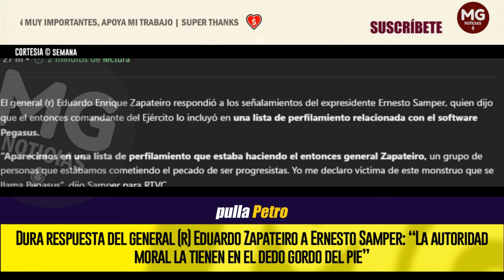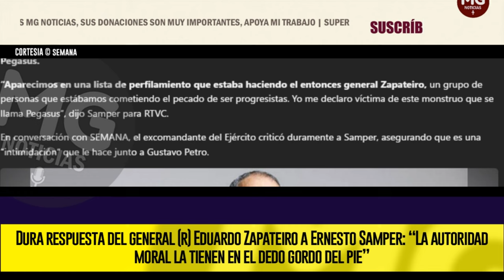🔴 DURA RESPUESTA DEL GENERAL (R) EDUARDO ZAPATEIRO A ERNESTO SAMPER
El general (r) Eduardo Enrique Zapateiro respondió a los señalamientos del expresidente Ernesto Samper, quien dijo que el entonces comandante del Ejército lo incluyó en una lista de perfilamiento relacionada con el software Pegasus.
SEMANA